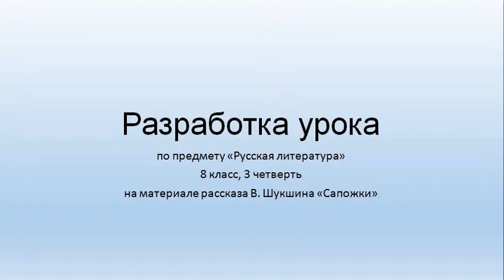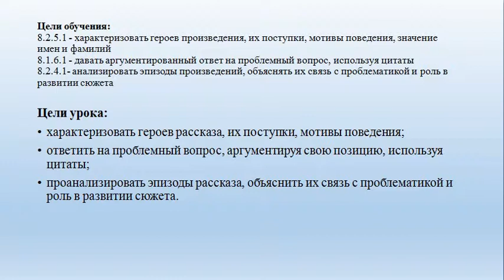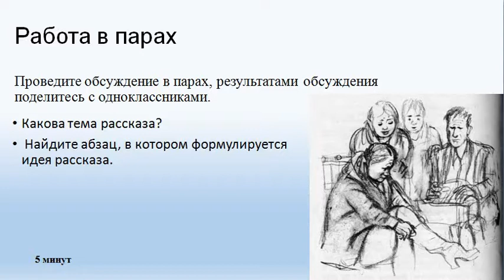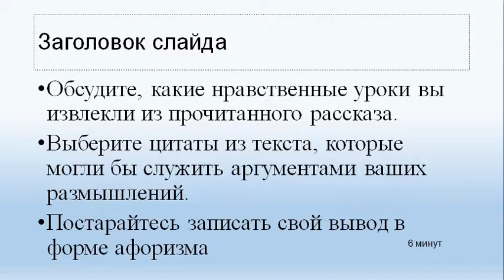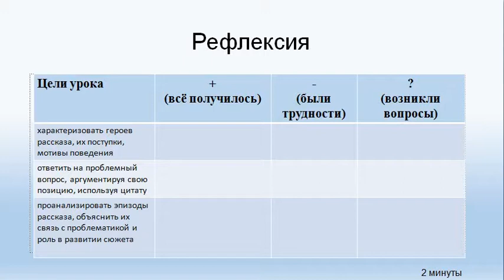Русская литература 8 - класс 3 - четверть